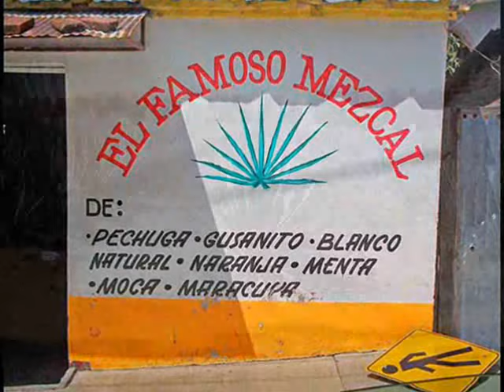Agave / El Pulque / (Los Xochimilcas ♫ Danzón Mexicano)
*Pulque/Octli( Maguey Pulquero )
El pulque es una bebida embriagante originaria del Altiplano Mexicano, y se fabrica a partir de la fermentación natural del 'Aguamiel', que es el ingrediente fundamental localizado en el centro de la planta.

Los nombres cientificos del Maguey Pulquero son: Agave atrovírens Kawr, Agave lehmannii, Agave cochlearís, Agave lattísíma Jacobí, Agave salmiana, Agave mapisaga, Agave salmiana, o Agave americana.

*Mezcal (Del náhuatl mexcalli, 'pencas de maguey cocidas', de metl 'maguey' e ixcalli 'cocido') es una bebida alcohólica originaria del estado de Oaxaca, México, elaborada a partir del cocimiento y destilación del zumo fermentado de varias especies de agave.
Existe una gran variedad de mezcales de acuerdo al tipo de destilación, o a los frutos o hierbas que se le agreguen, entre ellos podemos mencionar: de gusano, tobalá, pechuga, blanco, minero, cedrón, de alacrán, crema de café, etc.

*Tequila (Agave Tequiliana / Agave Azul )

Bebidas tradicionales Mexicanas

El Pulque: Bebida Tradicional Prehispanica.

"Pulque para dos"
( Danzón )